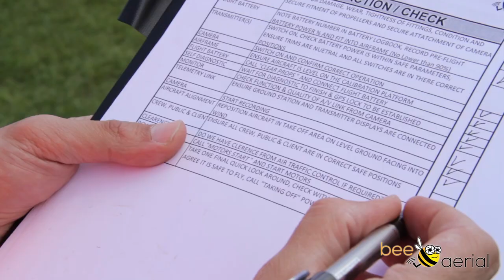Bee Aerial - How it works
Filming with drones, a quick demonstration.

Drones (UAVs) for aerial filming and photography are cheaper than a full-scale helicopter, less intrusive, more convenient, fast to set-up, portable, safe..

LESS EXPENSIVE
Many of our clients would have paid 5 times as much to achieve the same shots with full-scale alternatives.

GREEN TECHNOLOGY
The average traditional manned helicopter consumes roughly 129 litres of fuel per hour. With our electrically powered helicopters we have Zero Carbon Exhaust Emissions!

MORE CONVENIENT
During your remote location projects, we eliminate the logistical headache of finding and shipping a helicopter, pilot, or gimbal system, etc. Simply send members of our team along with your crew and experience the same predictable high level of service every time.

FAST SET-UP
We can typically have our system ready to film or take photos in under 10 minutes.

MORE MANOEUVRABLE
Our drones  can operate indoors and in tight locations, we offer a much more versatile filming option in general. Often our system can even serve as a very effective replacement to jib, crane and cable camera alternatives.

LESS INTRUSIVE
Much quieter than a full size helicopter with a down wash that is almost undetectable.
In many environments directors will be able to record actor dialogue even with our helicopters filming near by.

OUR HELICOPTERS ARE PORTABLE
We can bring our equipment with us on our flight as checked luggage. With the equipment weighing approximately 20kg, a two-man team can handle nearly any project almost anywhere in the world.

RELIABLE AND SAFE
We utilise GPS technology which has built in safety eg. If the radio signal is lost the helicam will return to home. In high or low temperatures our system has proven time after time, it just works. Safety is always Bee Aerial's primary concern. We strictly follow the industry guidelines regarding the use of helicopters in motion picture and television production.

Bee Aerial provides aerial filming and photography at an affordable price!